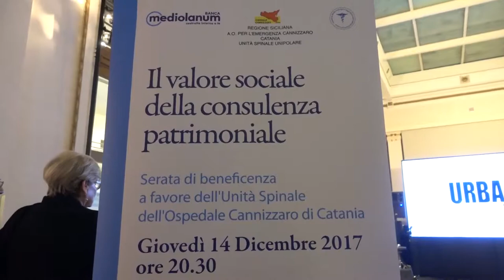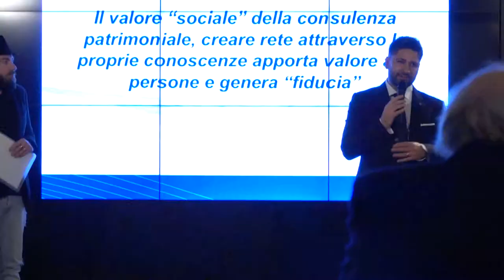Banca Mediolanum - Francesco Vintaloro - Evento di Beneficenza @Sisal Wincity